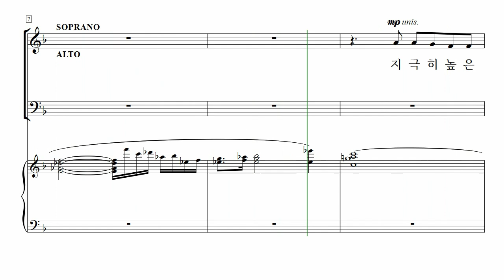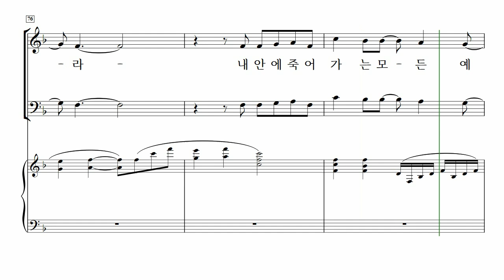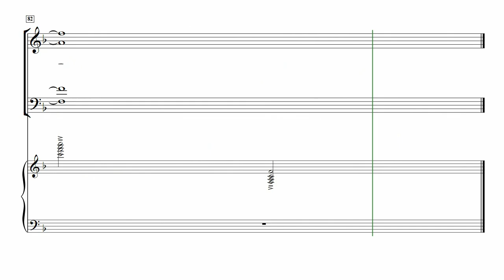[중앙아트] ‘기쁨의 소식-CCM 편곡집’ 15. 여호와의 유월절 - 베이스 MIDI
15. 여호와의 유월절 – 지혜정 편곡

✔️ 연주
Conductor / 김진수
Pianist / 우아미

✔️ Recording Studio
INFINITY 스튜디오